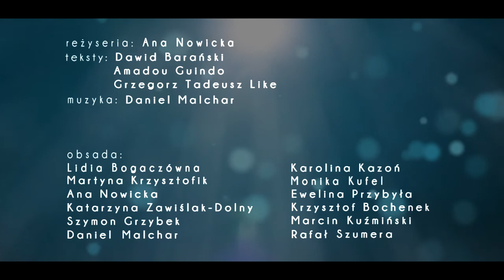Teatr BARAKAH | NWM odc. 1. "Kurwidołek" – trailer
Ach… Kraków! Miejsce, gdzie w najciemniejszych uliczkach, w bólu literackich dysput rodzą się najjaśniejsze idee, gdzie w głowie mieszają się spirytualizm ze spirytusem, gdzie humor cięty jak maczeta tnie czerwoną wstęgę przed nowym wynalazkiem Teatru Barakah!

Pierwszy odcinek Nocy Waniliowych Myszy to  elektryzujące katharsis, podczas którego, zaręczamy, boki zostają zerwane! Obiecujemy wam gruszki na wierzbie, niedźwiedzie polarne na jednokołowych rowerkach, tygrysy skaczące przez płonące obręcze i burdel, którego będzie zazdrościł nam niejeden krakowski night club.

Nie zwracamy pieniędzy za bilety.

Tytuł został zaczerpnięty z jednego z wierszy kalifornijskiego kronikarza wódy, Charlesa Bukowskiego, zamieszczonego w tomie o tym samym tytule wydanym w 2014 roku nakładem Noir Sur Blanc.

autorzy: Dawid Barański, Amadou Guindo, Grzegorz Like
reżyseria: Ana Nowicka
muzyka: Daniel Malchar
obsada: Lidia Bogaczówna, Karolina Kazoń, Monika Kufel, Martyna Krzysztofik, Ana Nowicka, Ewelina Przybyła, Katarzyna Zawiślak-Dolny, Krzysztof Bochenek, Szymon Grzybek, Marcin Kuźmiński, Rafał Szumera
muzyka na żywo: Daniel Malchar, Kamil Malchar, Karol Kossakowski, Magda Brudzińska

Data premiery: 7 marca 2015